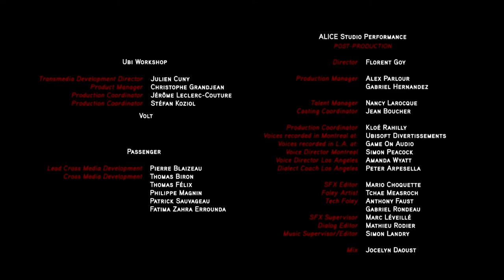Pelicula Assassins Creed Embers [Español FHD]